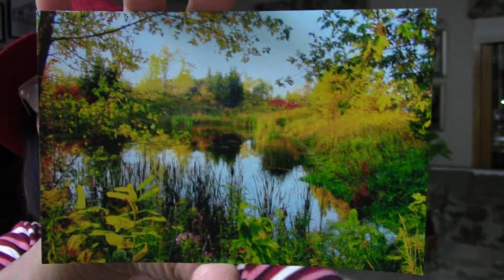THE ONE YOU MUST FEAR poem devotional by ILMA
September 11
Make the Lord of Heaven’s Armies holy in your life. He is the one you should fear. He is the one who should make you tremble. He will keep you safe. – Isaiah 8:13-14(NLT)
THE ONE YOU MUST FEAR
A poem and essay by ILMA
When you become a believer of Christ
No one else can threaten your life
He is there to protect and guide you
Don’t fear anything that is untrue.
You must never fear the lies of the enemy
Fear only the Lord of Heaven’s Armies
He is the only one you must please and revere
When you do, you will overcome all other fears.
So many people live in fear. It literally robs them of joy and peace. I lived over four decades fearing so many things. Fear of rejection and abandonment were top of my list. The bible says that as a man thinks, so is he (Proverbs 23:7). So, the more you think of what you are afraid of, the more these fears will manifest in your life. It was so guarded and protecting myself with so much effort and didn’t realize at that time that I didn’t have peace and joy. I was so hard on myself and others because I was afraid to be rejected and forsaken.
We must only fear one person, the Lord. It is a godly fear because it protects us from doing anything that will displease him.
PRAYER
Thank you for giving me a godly fear.
REFLECTION
Why is revering the Lord and loving him above all else important in a Christian’s life?